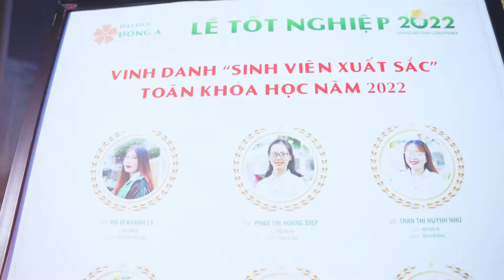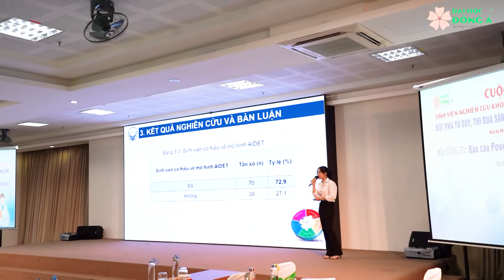Sinh viên xuất sắc | Lễ Tốt nghiệp 2022 | Đại học Đông Á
Những cảm nhận, chia sẻ sau chặng đường 4 năm dưới mái trường Đại học Đông Á của các bạn sinh viên xuất sắc...
| Lễ Tốt nghiệp 2022
| Đại học Đông Á